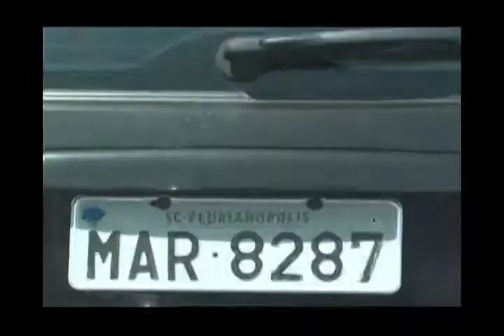Bloco 4 Floripa